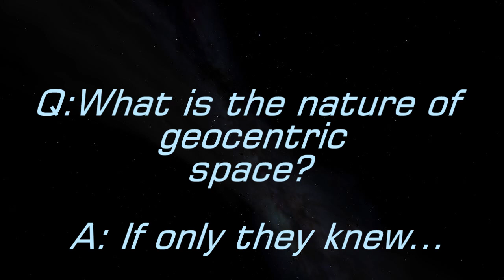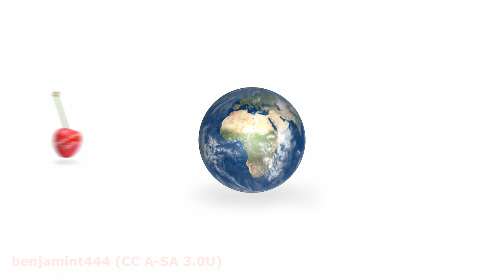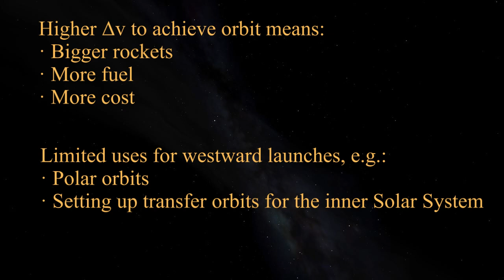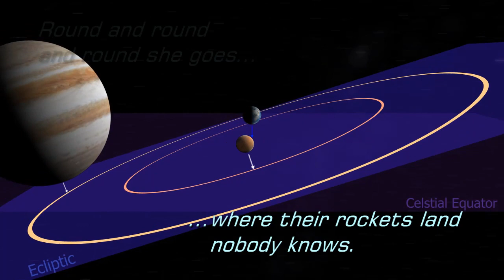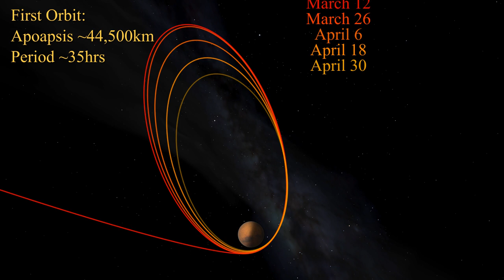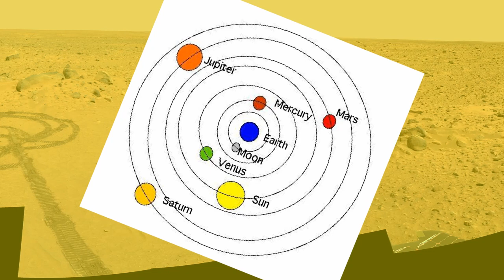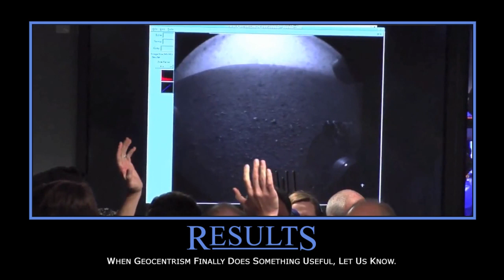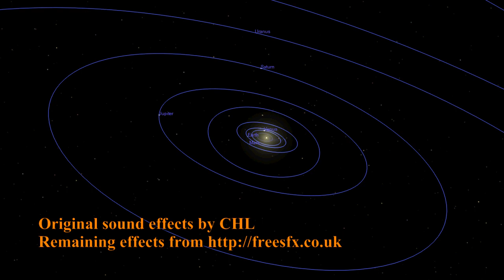Testing Geocentrism - Part 5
Part five in a series taking a wry look at geocentrism and how it stacks up against reality. This part continues looking at what geocentrism can contribute to the space age, by considering its viability for exploring the Solar System.

Subtitles: English coming soon.
Guidance: Contains some mild language within a comedy context.

This video also contains specially composed music by AlanKey86. You can listen to more of Alan's music over on his channel: